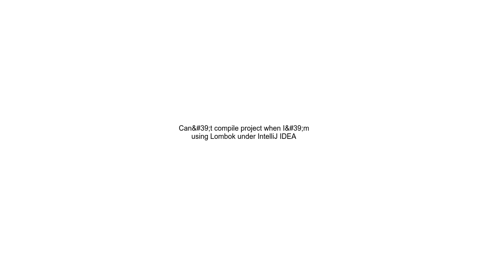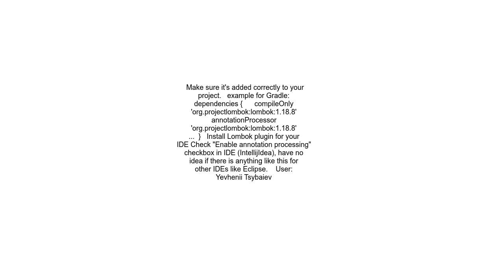Can&#39;t compile project when I&#39;m using Lombok under IntelliJ IDEA